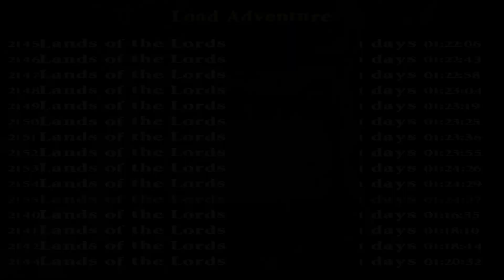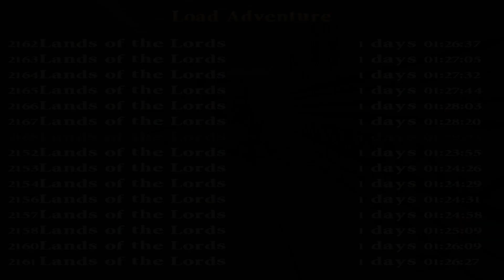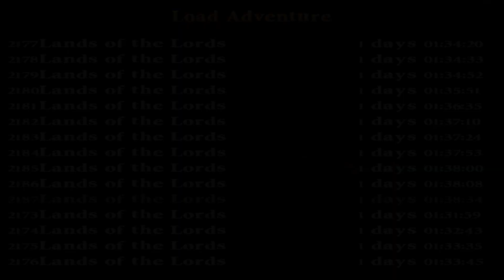Zagrajmy w The Sacred Emerald (TRLE) #41 - "Mam cofkę..." /z aGa Em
Zapraszam na custom do Tomb Raidera pt.:"The Sacred Emerald", który możecie pobrać stąd: